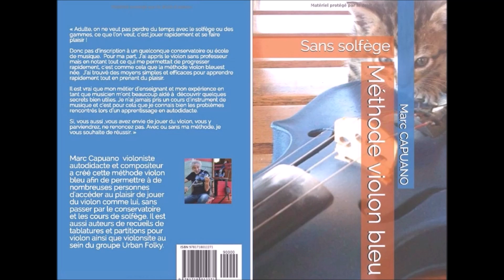pirates des caraïbes (méthode sans solfège) Méthode violon bleu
Marc Capuano auteur de la méthode violon bleu sans solfège et autodidacte joue Pirates des Caraïbes.